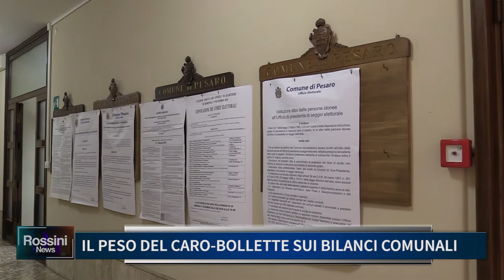IL PESO DEL CARO BOLLETTE SUI BILANCI COMUNALI